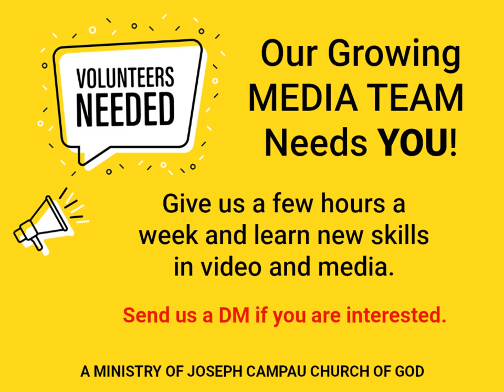In Everything Give Thanks - I Thess. 5:18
Guest pastor,
Dr. Michael Coleman,
Greenfield Church of God